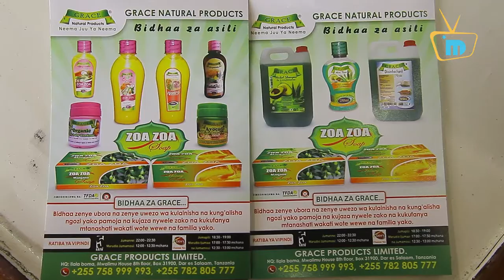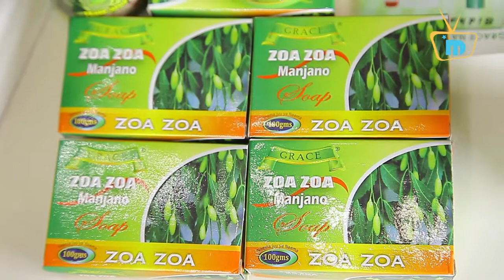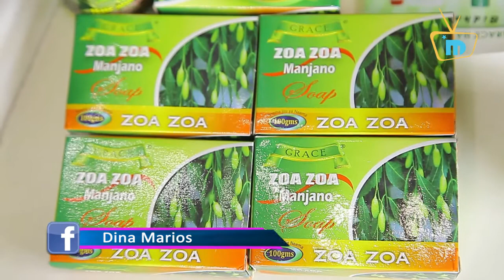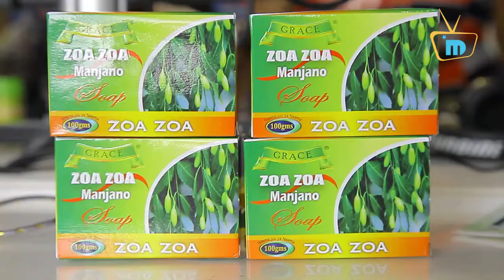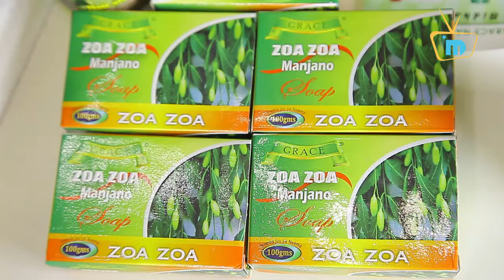Grace Product yapata shavu la kutengeneza bidhaa za NANDY BEAUTY PRODUCTS